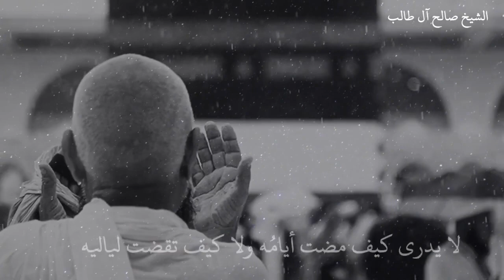ويا ليلة الختم والوداع ما أشجاك 💔 || الشيخ صالح آل طالب